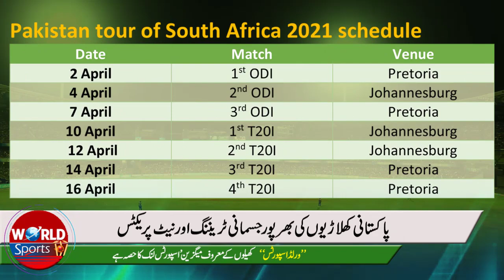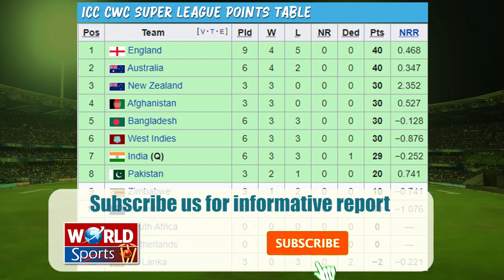Pakistan cricketers' unbelievable catches in the practice session | PAK vs SA schedule Timetable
Pakistan cricketers' unbelievable catches in the practice session | Pakistan vs South Africa schedule with Timetable

Pakistan vs South Africa ODI series 2021 is starting on 2 April and before the start of the PAK vs SA series, Pakistan players caught unbelievable catches in the practice session. In this video, we have a look at Pakistan cricket team practice and preparations for the series and Pakistan vs South Africa 2021 schedule with a timetable.
unbelievable catches in cricket
Top 10 best amazing catches in cricket history
Pakistan vs South Africa 2021 schedule
Pakistan cricket
Cricket